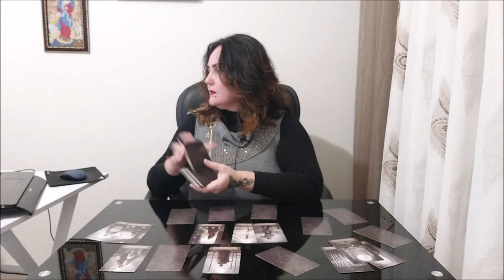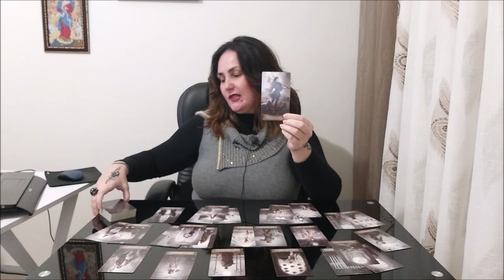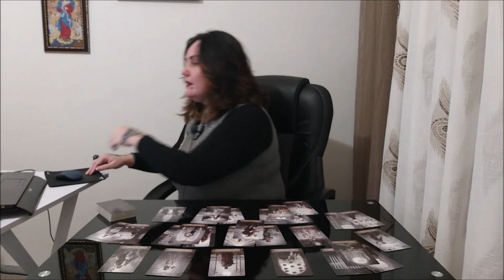Разбор темы иллюзий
Мои услуги:
Отблагодарить за расклад, можно переводом на банковскую карточку:
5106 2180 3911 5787 ELENI AMANATIADOU